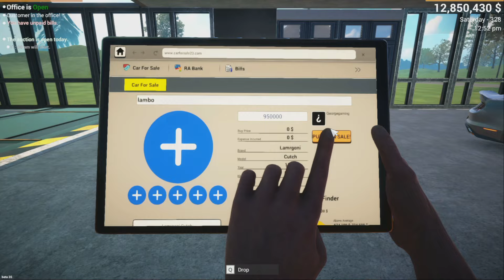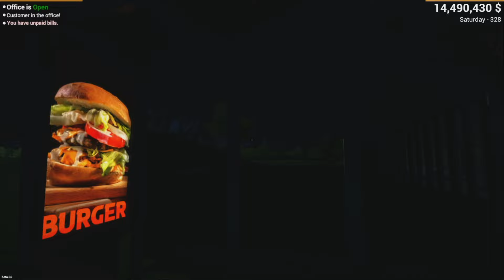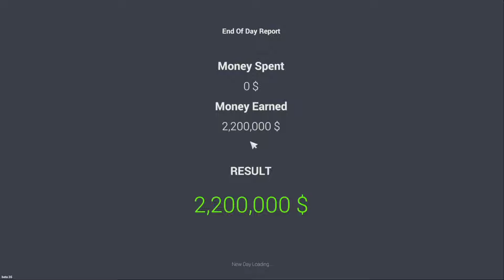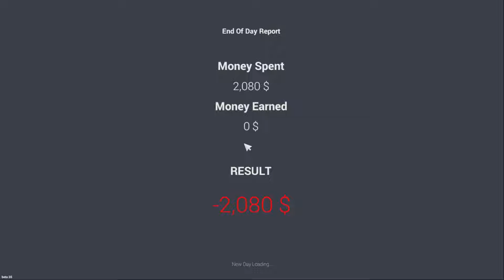Becoming Most Wanted Seller 😍 | Car For Sale Simulator Gameplay | Tamil | George Gaming